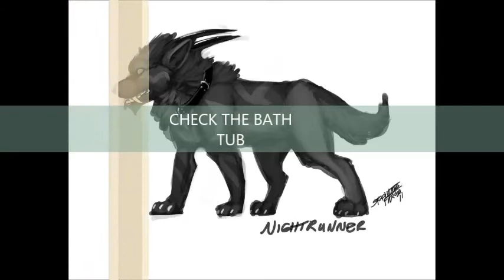STEVE CHRIS ROSE ANG SESSION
EVP CAUGHT ON STEVE SESSION WITH ROSE AND MYSELF AND ANG